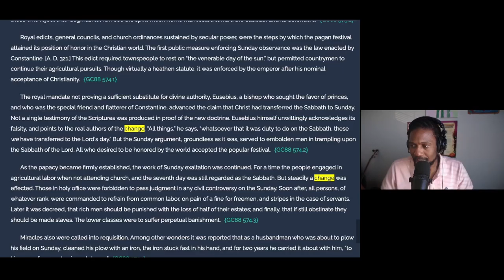CAN A LEOPARD CHANGE ITS SPOTS? PAPACY HAS NEVER Changed